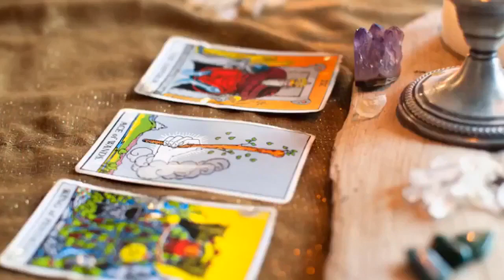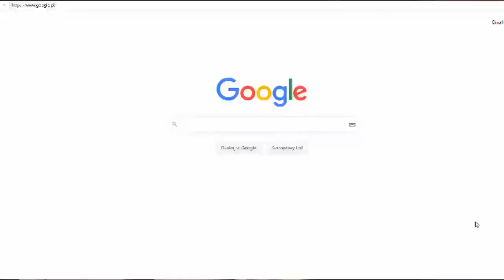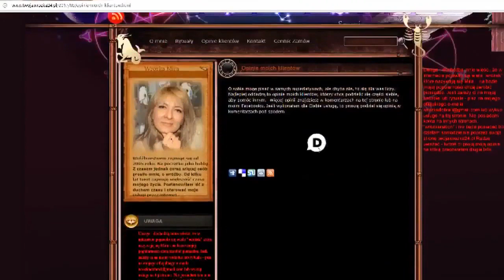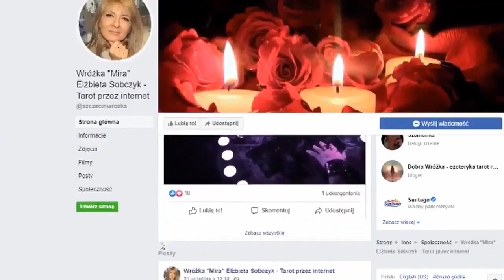Psychics & Clairvoyants Lakeland Florida Tarot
Psychic Tarot Card Reader  Lakeland Florida I offer guidance and support through astrology and tarot readings - think of it as life coaching for the soul! Call for your appointment today! Lakeland fl
Psychic Tarot Card Reader  Lakeland Florida
Tarot Readings,
Mediums, Lakeland fl
Spiritualist,
Tarot Card Readings,
Clairvoyants,
Psychics, Lakeland fl
 Clairvoyants

● Twin soul/flame Advisor
● Tarot Readings
● Angel Card Readings
● Love & Relationship Readings
● Face Time & Skype Readings
● Group Bookings

Psychics , Clairvoyants